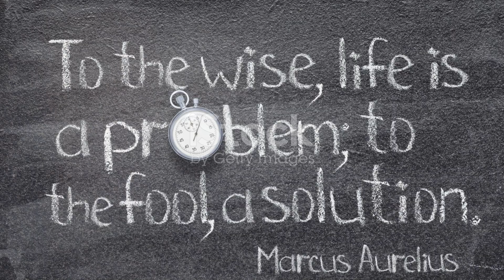The Man Who Never Lied Mamad's Tale